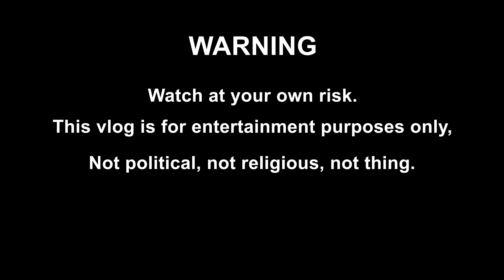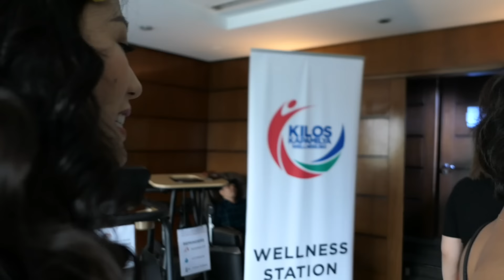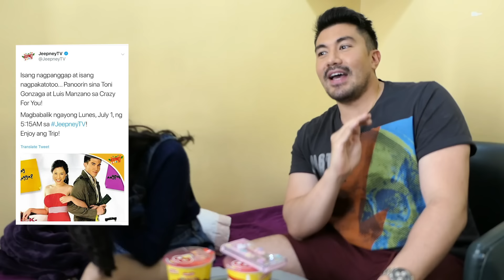Behind the Scenes by Alex Gonzaga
Home Sweetie Home extra sweet every Saturdays 6:45PM. Wag kayong gamol